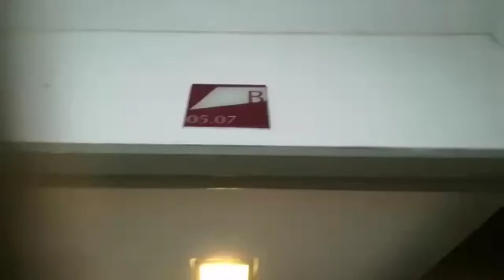Suria Jelatek Residence, Kuala Lumpur, Room 1